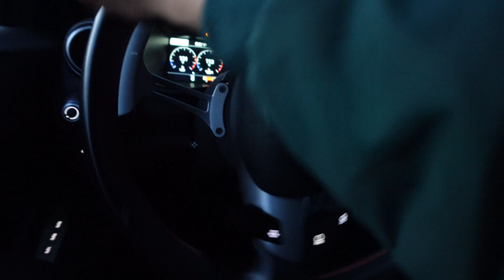Primera vez en un Ferrari !!